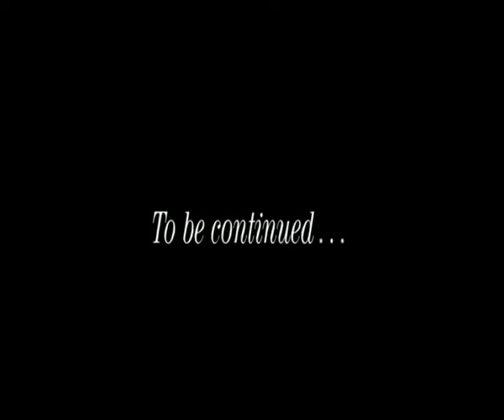LAVAL T - FREESTYLE